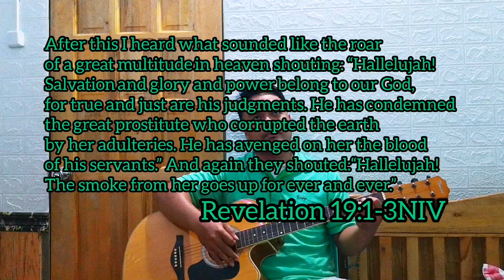Aleluya, Mao Kini Ang Adlaw | Mass_Song | Lyrics and Chords | Nars Fernandez